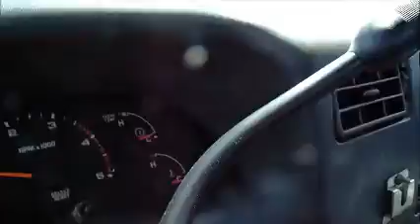GovDeals: 13-2255/ 2003 Ford F-450 SD Regular Cab 2WD DRW. W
13-2255/ 2003 Ford F-450 SD Regular Cab 2WD DRW. WASD 19-17 #24 sold by Miami-Dade County, FL on GovDeals.com